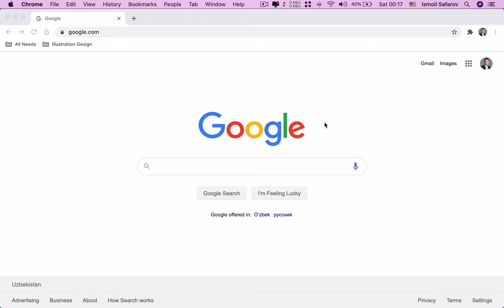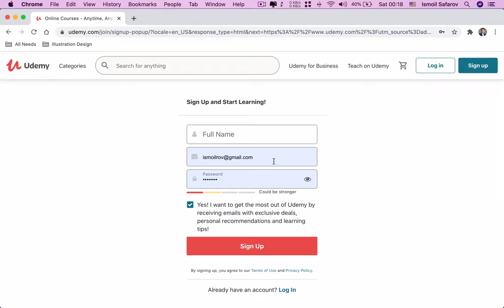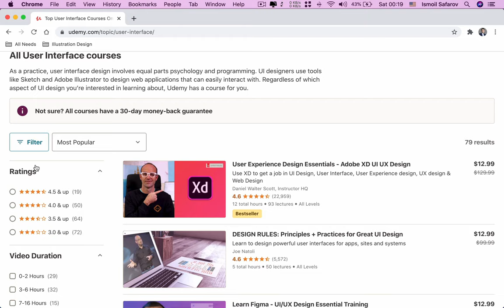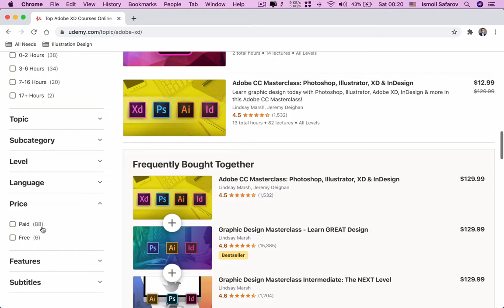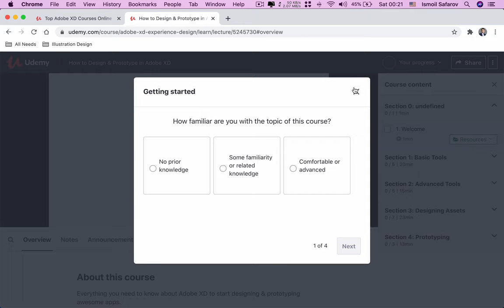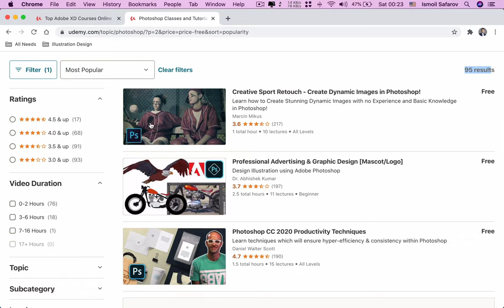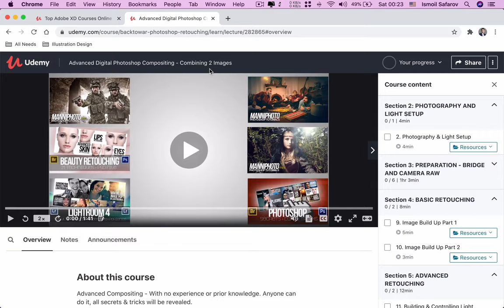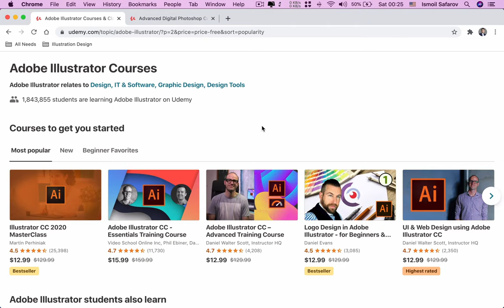14 — Udemy.com saytida grafik dizaynni bepul o‘rganing!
💟 Ushbu video darsda grafik dizaynni udemy.com sayti orqali mutlaqo bepul o'rganish haqida to'liq amaliy ko'rsatib berilgan.

✅ 90dan ortiq bepul Photoshop video kurslari
✅ 30dan ortiq bepul Illustrator video kurslari
✅ 160dan ortiq bepul grafik dizayn video kurslari